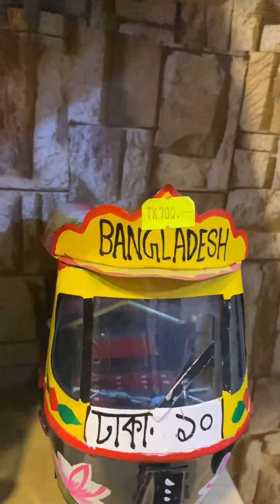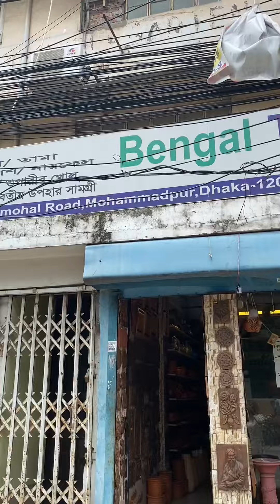Vintage Accessories in Dhaka City 😍|Traditional decor items